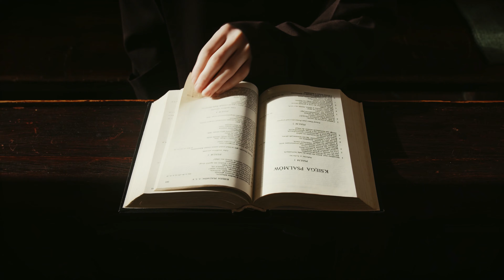E YEZU WANGU NITAENDA KWA NANI ? interprété par JULES MWAMBA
C'est une Composition de monsieur l'abbé Matandiko qui est devenue très populaire dans la région des Grands Lacs Africains. Elle reprends les paroles prononcées par l'Apotre Pierre dans l'Évangile "À qui irions-nous Seigneur? Tu as les paroles de la vie Éternelle. Dans l'Eglise Catholique Ce chant intervient souvent au moment de la consécration, l'action de Grace comme la Communion.